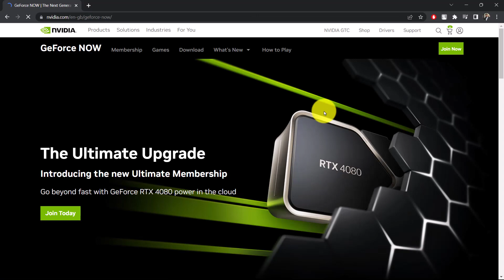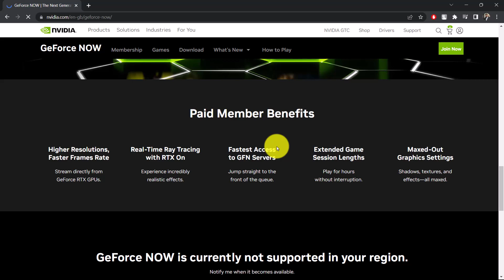How To Play Genshin Impact On School Chromebook !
In this video, I will show you how to play the Genshin Impact game on your school Chromebook.

~ Chapters:
0:00 Introduction
0:11 Official Site
0:26 Play Genshin Impact
0:59 Conclusion